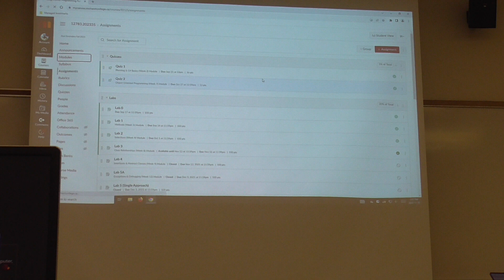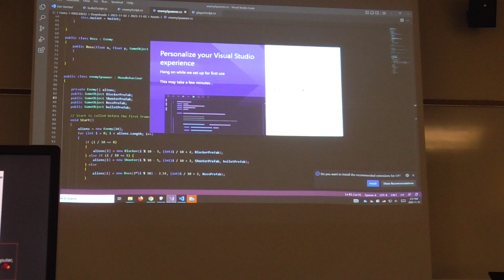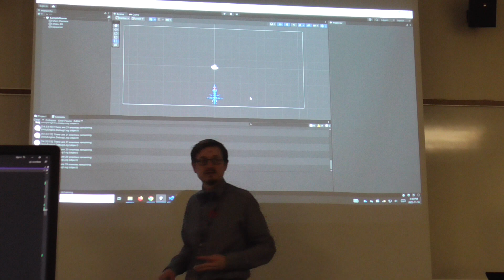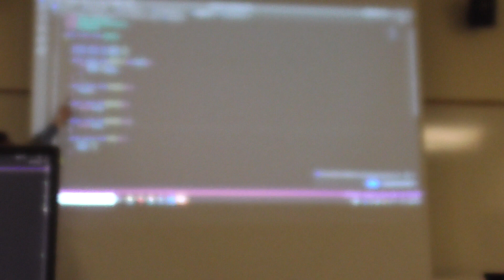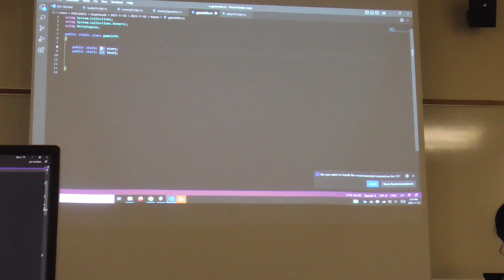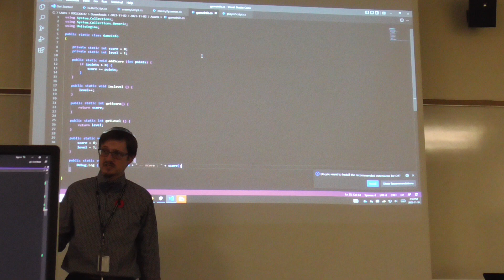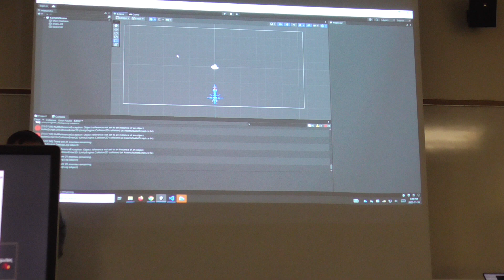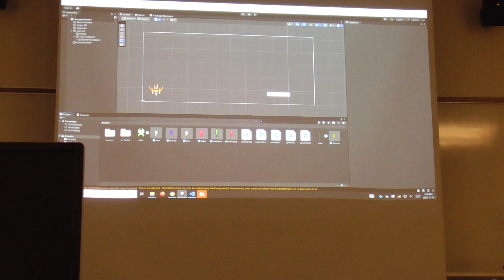Intro Programming for Digital Health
Static Classes